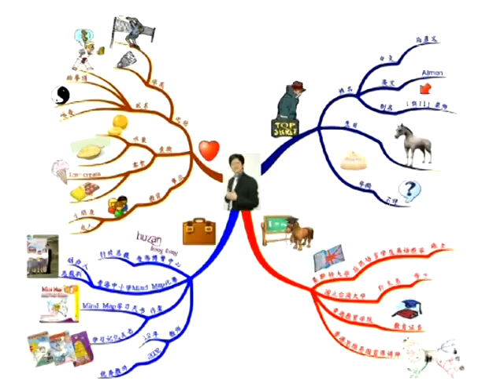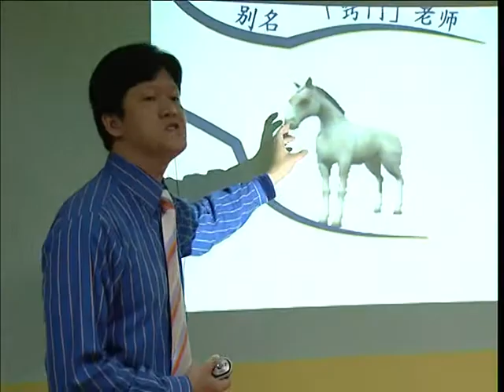廣州電視台少兒頻道訪問馬Sir